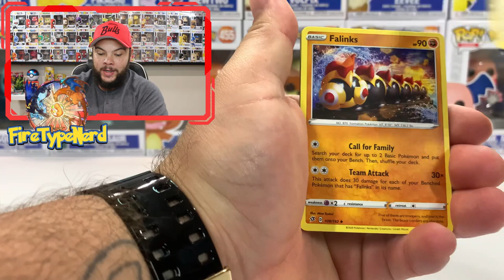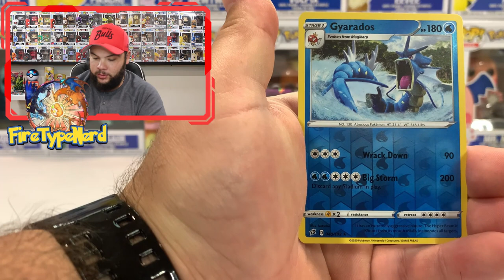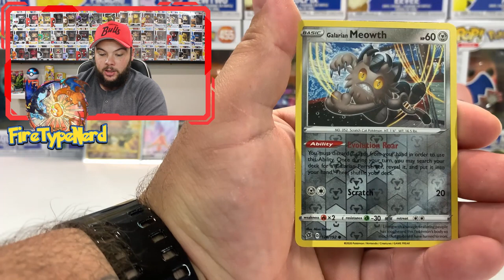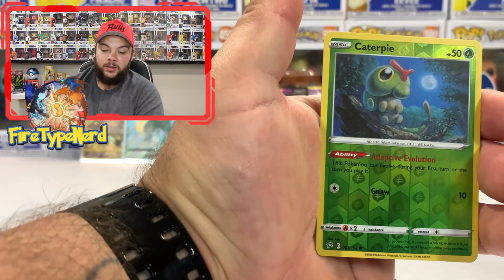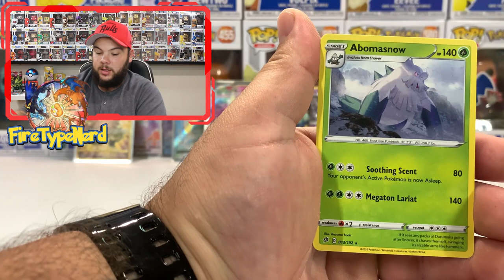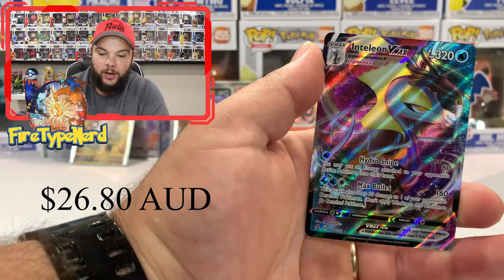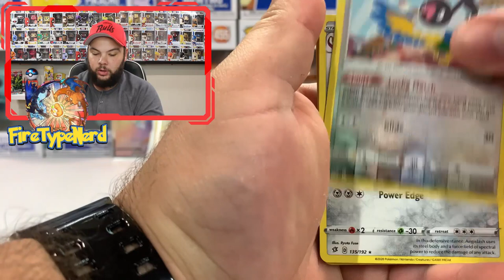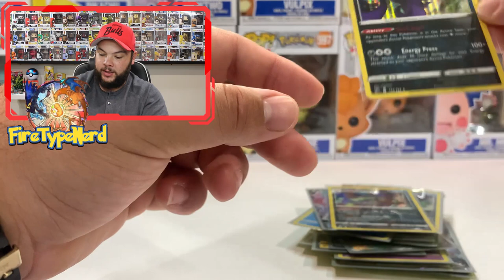!!! OPENING 70 REBEL CLASH BOOSTER PACKS !!!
Today I'm opening 70 Rebel Clash Booster Packs. I paid just over $300 AUD for all these boosters so hopefully I can make my money back with the pulls we get from them.

►All the prices are from Trollandtoad.com and then converted to AUD

►We have hit 100 subscribers on the channel and its all thanks to you!! I'm giving away a Japanese Charizard VMAX box gifted to me from Pokegear.com.au as well as 70 Pokémon online TCG code cards. To enter you need to use this link to get to my video where I explain all the details of the giveaway..